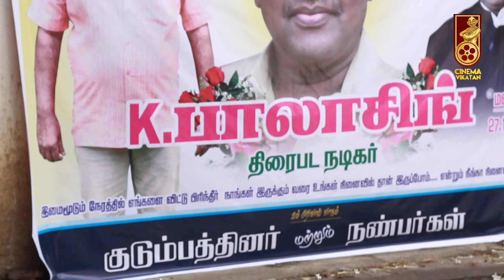Kollywood Celebrities Pay Final Respect to Bala Singh | Pudhupettai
In this video, Kollywood Celebrities pay homage to veteran actor Bala Singh.

Bala Singh is actor who primarly appeared in Tamil language films. After making his debut in Nassar's Avatharam (1995), he appeared as the antagonist in over a hundred films

CREDITS
Camera -Varun Edit - Saravanan